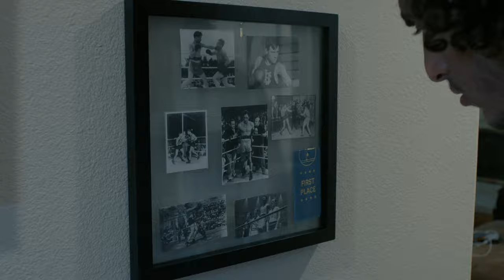Glory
Unofficial music video for The Score's "Glory."

(FilmEd Advanced Project)

Starring Youssef Soliman

Directed by Mia Parker
Cinematography by Chris Fry
Produced by Tamar Aizik
Asst. Cinematography by Kai Rodrigues
Asst. Directed by Sydney Schabilion
Asst. Produced by Lindsey Marshall
Edited by Mia Parker